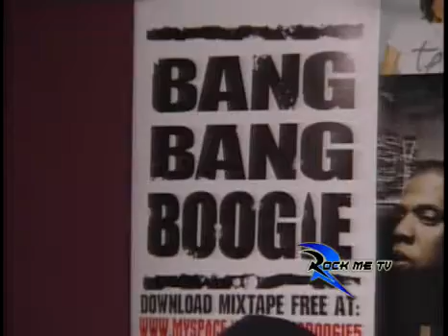Bang3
The roundtable LIVE from RockMeTV!